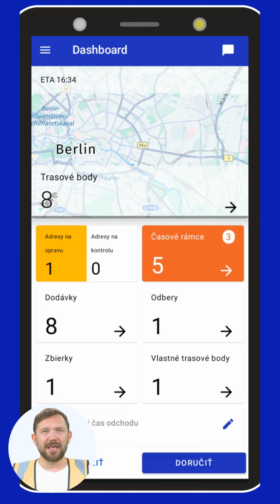Ako vytvoriť časové rámce v aplikácii Bettermile